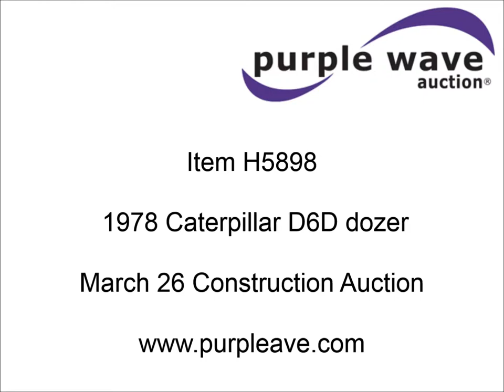1978 Caterpillar D6D dozer for sale | sold at auction April 7, 2015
1978 Caterpillar D6D dozer
2,916 hours on meter
Caterpillar 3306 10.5L six cylinder diesel engine
140 HP
Serial 3N78060
Powershift transmission
3F-3R gears
Enclosed cab
AC
Vinyl cushioned seat
Engine enclosures
Clutch brake steering
120"W S-dozer blade
Angle
Tilt
20"W single grouser track pads
33,011 lbs. base operating weight
Minor radiator puncture
Cracked glass
Serial 4X3868

It was located in Chickasha, OK, and we sold it to the highest bidder for $44,550.